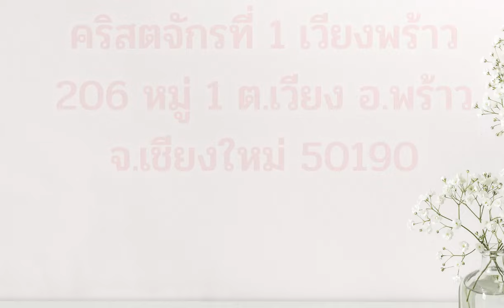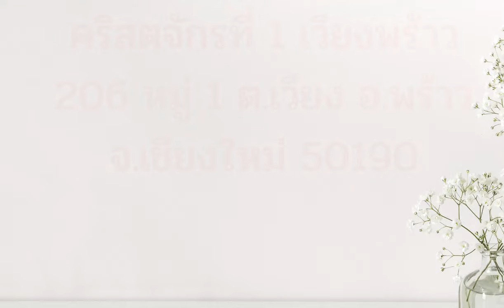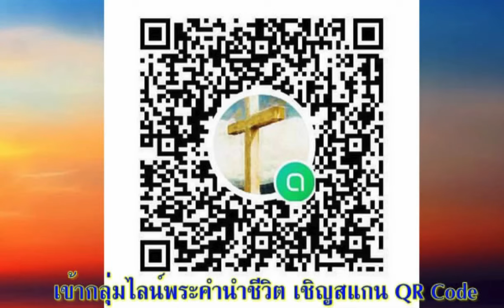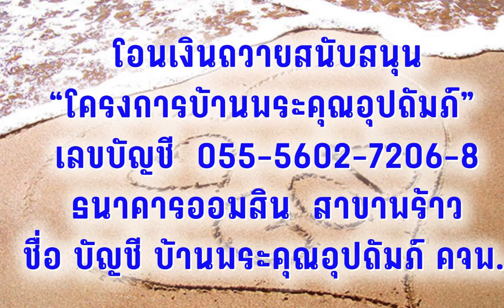18 กันยายน 2024 ความดีเหนือความชั่วร้าย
ความดีเหนือความชั่วร้าย

เตรียมจิตใจ:
วันนี้คุณจำเป็นต้องขอสิ่งใดจากพระเจ้า?  ทูลขอจากพระองค์โดยตระหนักในใจว่า พระองค์ทรงเป็นพระบิดาของคุณ และพระองค์ทรงรักที่จะประทานของขวัญที่ดีงามแก่บุตรของพระองค์ (ลูกา 11:13)

อ่าน:  มาระโก 3:1–6

'แล้วพระองค์ตรัสกับคนทั้งหลายว่า “ในวันสะบาโตควรจะทำการดีหรือทำการร้าย ควรจะช่วยชีวิตหรือทำลายชีวิต?” คนทั้งหลายก็นิ่งอยู่ ' มาระโก 3:4

สำรวจและใคร่ครวญ:
    ผมแพ้พิษของตัวต่อ หากโดนต่อยเข้า ผมจำเป็นต้องได้รับยาฉีดแก้แพ้อีพิเพน (EpiPen) อย่างเร็วที่สุด ไม่เช่นนั้นผลที่ตามมาอาจร้ายแรงถึงแก่ชีวิตได้  ลองนึกภาพดูว่า ถ้าผมบุกเข้าไปในบ้านของคุณ ขอร้องให้คุณช่วยหาปากกาฉีดยาแก้แพ้อีพิเพนและเรียกรถพยาบาลให้ผมอย่างเร็วที่สุด เนื่องจากผมเพิ่งถูกตัวต่อต่อย แต่คุณกลับปฏิเสธผม เพียงเพราะที่บ้านคุณมีกฎว่า ถ้าใครไม่เคาะประตูอย่างสุภาพและรอ คนนั้นจะไม่ได้รับการตอบสนอง!
มันฟังดูไร้สาระใช่หรือไม่? ผมคิดว่าคนส่วนใหญ่คงไม่ทำแบบนั้น แต่นั่นคือสิ่งที่พวกฟาริสีทำอยู่ทุกวันในการบังคับใช้กฎเกณฑ์ที่มนุษย์บัญญัติขึ้น (ข้อ 2)  พวกเขาเลือกจะให้ความสำคัญแก่การเคารพธรรมเนียมปฏิบัติของตน มากกว่าจะให้ความสำคัญแก่สิ่งพระเยซูทรงทำเพื่อแผ่นดินของพระเจ้า พวกเขากีดกันสิ่งดีไม่ให้ใครเข้าถึงได้เพราะเห็นแก่ขนบธรรมเนียมประเพณีที่พวกเขาปฏิบัติสืบต่อกันมา
แผ่นดินของพระเจ้าไม่ให้ความสำคัญกับการยึดถือขนบธรรมเนียมปฏิบัติและกฎบัญญัติของมนุษย์ เพราะพระเจ้าทรงโน้มพระองค์ลงมาหามนุษย์เสมอ พวกเขามีความสำคัญต่อพระองค์มากกว่าขนบธรรมเนียมประเพณีและจารีตที่ปฏิบัติต่อกันมา (ข้อ 5)  แผ่นดินของพระเจ้ามาถึงแล้วโดยทางพระเยซู และไม่มีสิ่งใดจะหยุดยั้งแผ่นดินของพระองค์ได้ แม้กระทั่งความถูกต้องเหมาะสมและขนบธรรมเนียมประเพณีที่เกิดขึ้นจากเจตนาที่ดีก็ตาม

ตอบสนอง:
เราได้รับการทรงเรียกให้นำข่าวดีของพระเยซูไปสู่โลกรอบข้างเรา อธิษฐานขอให้พระเจ้าทรงสำแดงให้คุณเห็นว่า มีจุดใดในหัวใจของคุณที่จารีตประเพณีของศาสนามีความสำคัญมากเกินกว่าการเชื่อฟังพระวิญญาณบริสุทธิ์